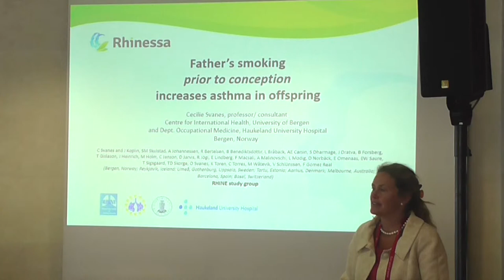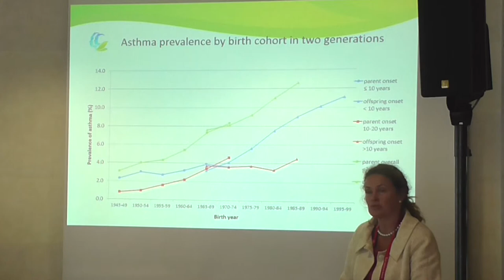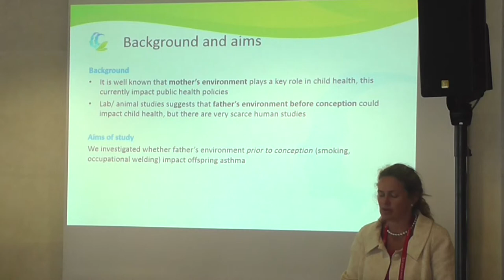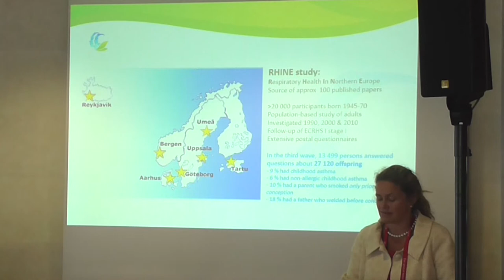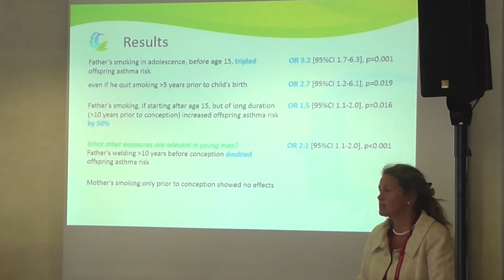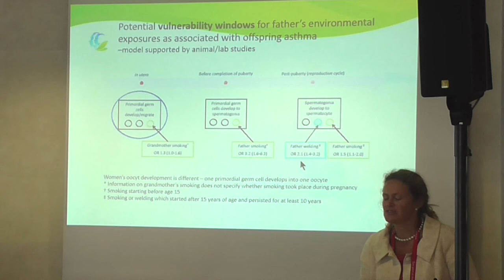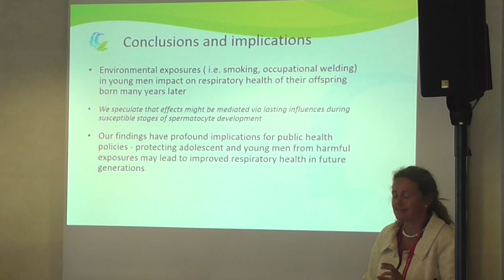Dr. Cecile Svanes Presents at ERS 2014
Presentation: Father's smoking prior to conception could increase asthma risk for baby.

Abstract Title: Parental Smoking Prior to Conception and Asthma in Offspring.